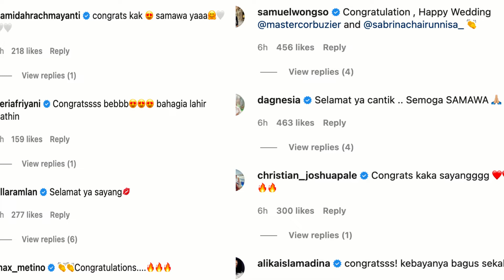9 TAHUN PACARAN, NIKAHI PACAR SABRINA DEDDY CORBUZIER BUKAN DUDA LAGI !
9 TAHUN PACARAN, NIKAHI PACAR SABRINA  DEDDY CORBUZIER BUKAN DUDA LAGI !